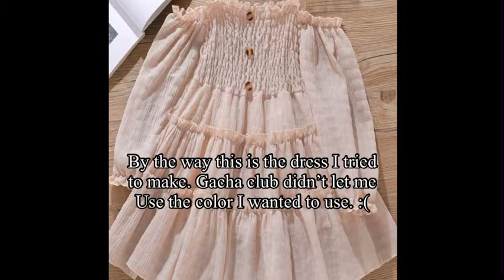Tell me if you want part 2